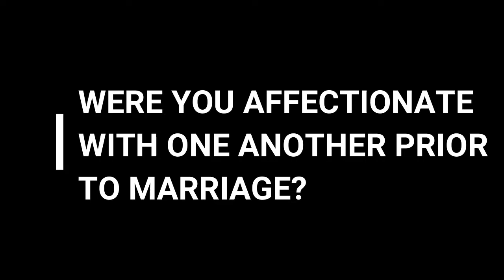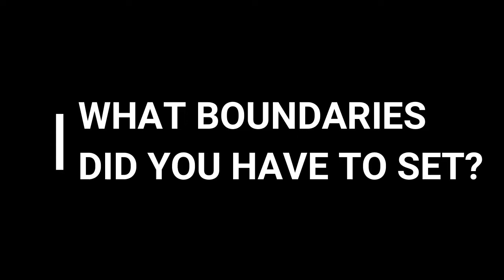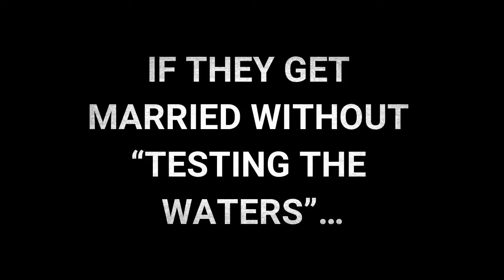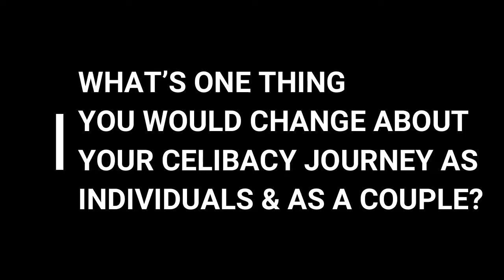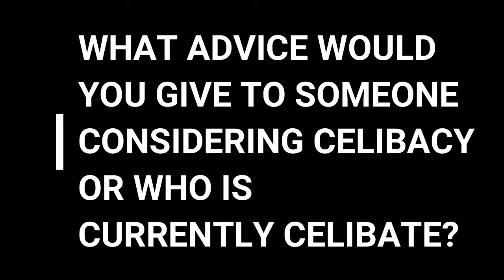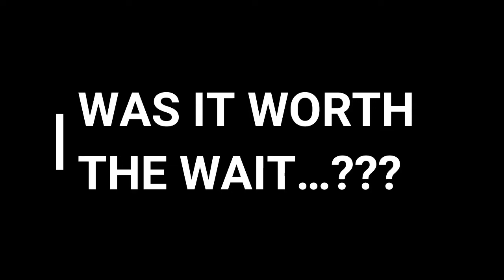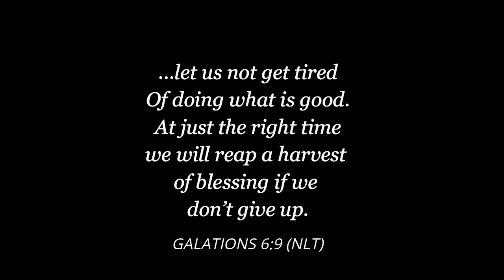The Truth About Celibacy: THE ALBERTO'S PT2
"He said...she said" presents a docuseries about couples who are either currently practicing celibacy or successfully waited until marriage to have sex.  Hear their testimonies  and gain an inside look at what it truly means to be celibate in a world dominated by sex.

Video Filmed By: Shelby Kilgore
Video Edited By: Jessica Alberto